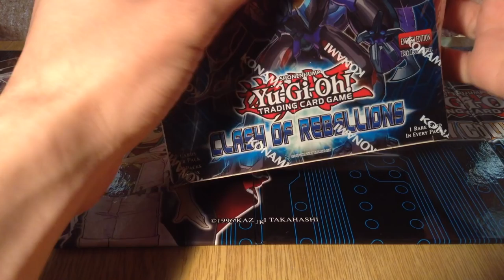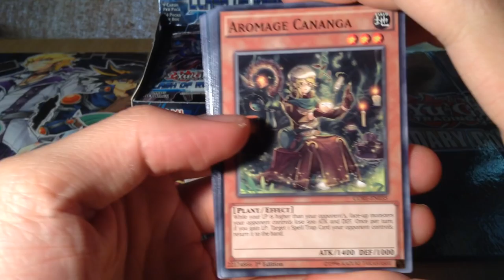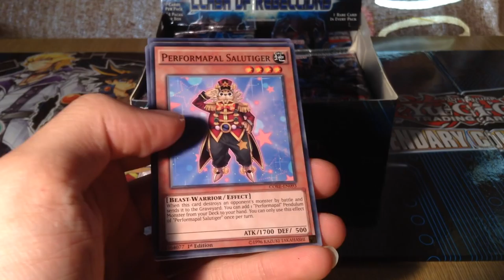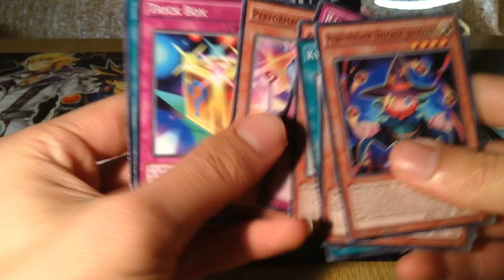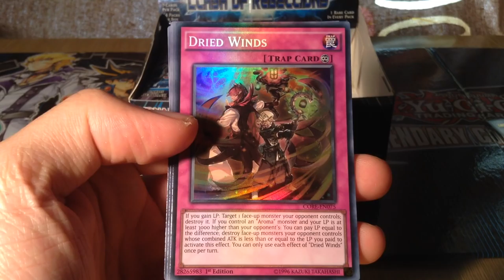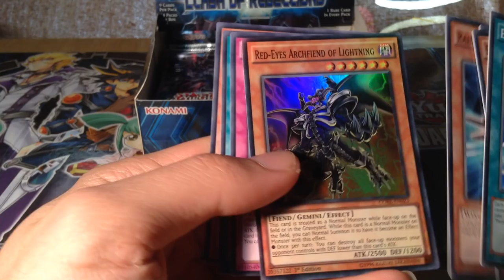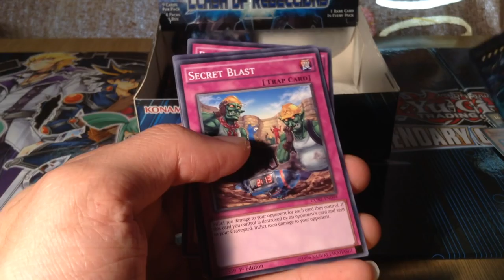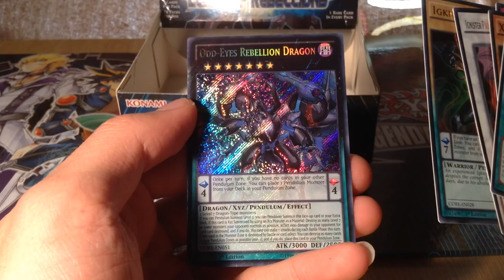YuGiOh Clash of Rebellions Booster Box Opening!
eBay shop